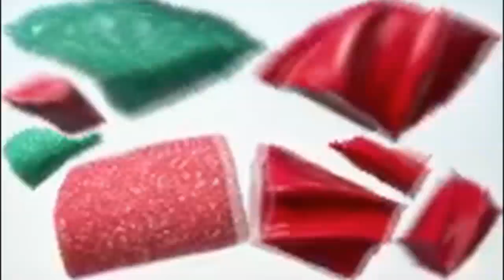Jolly Rancher and Twizzlers Bites - Commercial In Content Aware Scale